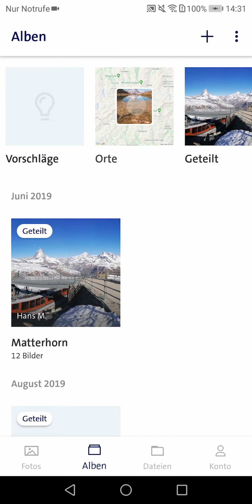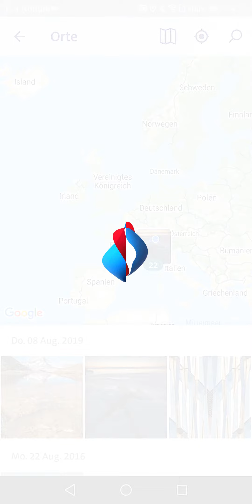Wie finde ich meine Fotos nach Aufnahmeort sortiert? (Android)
Bei Fragen oder Problemen zu Swisscom myCloud finden Sie hier Hilfe